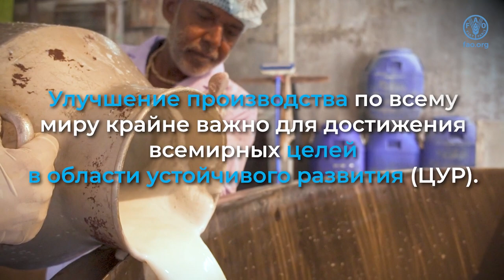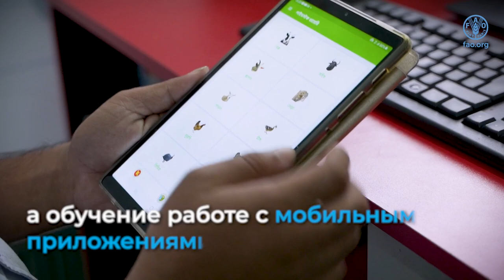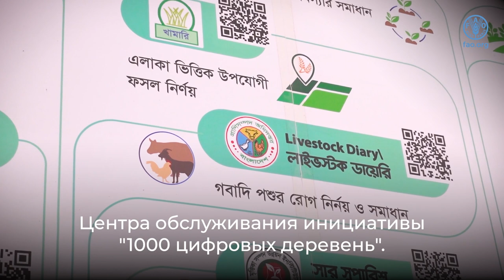Achieving better production in Asia-Pacific through digital agriculture (RU)